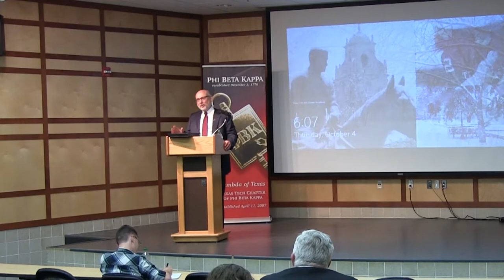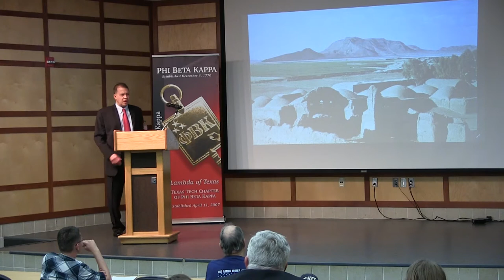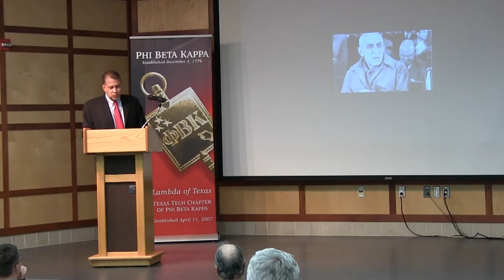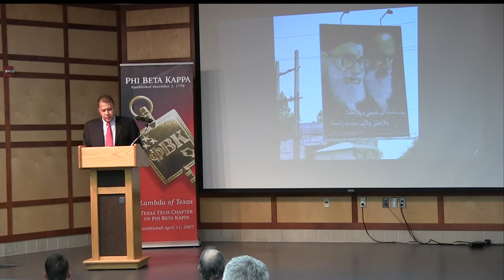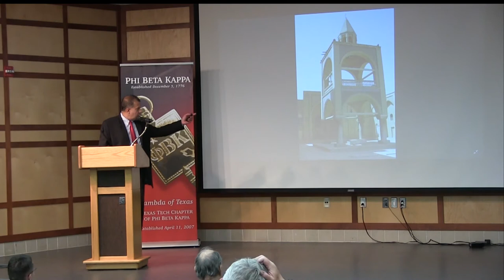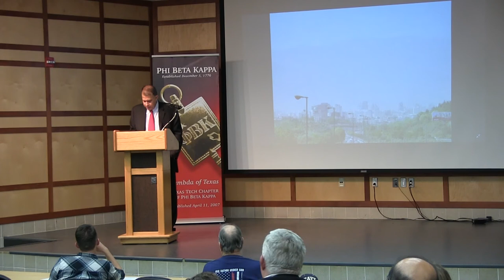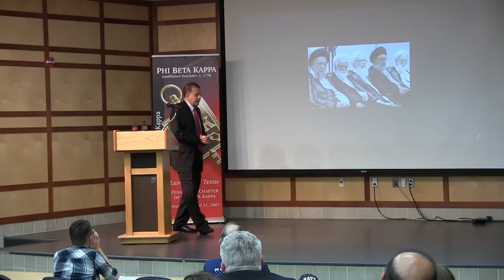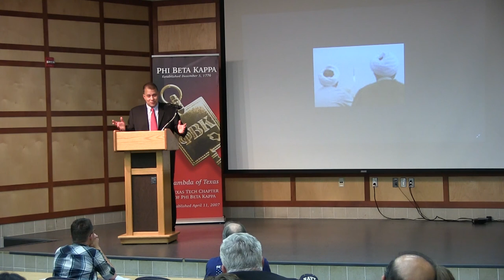Jamsheed Choksy - "State and Faith in Iran: Recent History as a Key to Understanding the Present"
Shahs, ayatollahs, and protestors come to mind as stereotypical images of Iran in the twentieth and twenty-first centuries. Yet contemporary Iran has been shaped not just by kings, clergy, and uprisings. This topic discusses how the country's geography, natural resources, international relations, and domestic changes combined with foreign influences and interventions to produce a political system in which the executive, legislative, and judicial branches of government—not dissimilar to those of the US—become subordinate to a theocratic establishment.

Dr. Jamsheed Choksy's writings and lectures explore why human existence is viewed as a struggle between good and evil, and how beliefs and practices shape people's lives and actions. He is a leading authority on the Arab conquest of Iran, Iraq, the Persian Gulf, and Central Asia, the spread of Islam, and the impact of faith on politics, international relations, and security. He is a member of the National Council on the Humanities, and has held fellowships from the Institute for Advanced Study (Princeton), National Endowment for the Humanities (Washington, DC), Guggenheim Foundation, the Center for Advanced Study in the Behavioral Sciences (Stanford), American Philosophical Society, and the American Academy of Religion. His many publications include Conflict and Cooperation: Zoroastrian Subalterns and Muslim Elites in Medieval Iranian Society.

For more information about The Institute for the Study of Western Civilization,